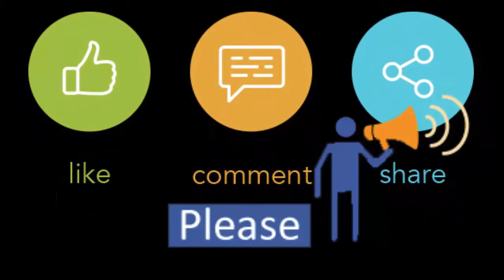Song | Oporadhi | Tune on Guitar